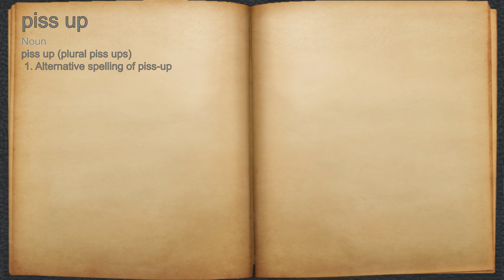What does piss up mean?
A spoken definition of piss up.

Intro Sound:
Typewriter - Tamskp